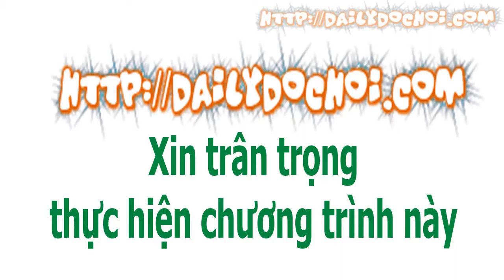M7R MÁY BAY QUAD CỠ LỚN DỄ ĐIỀU KHIỂN